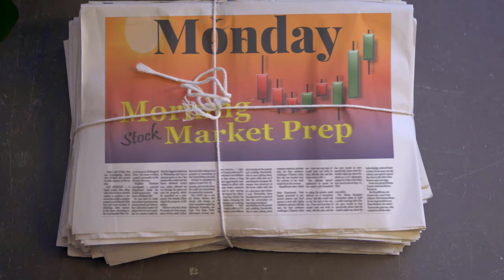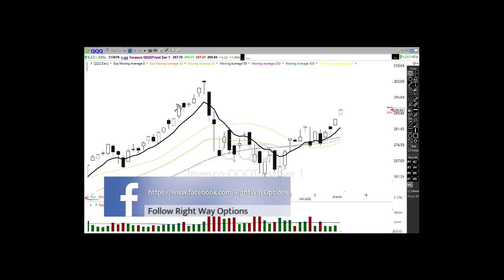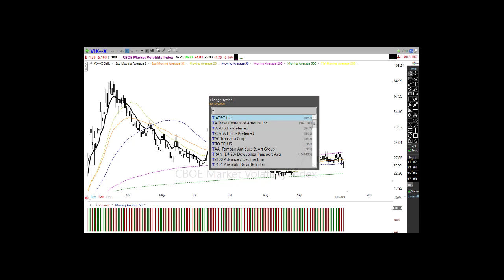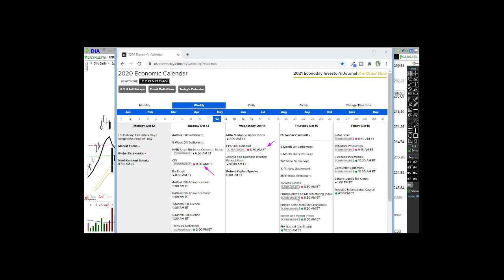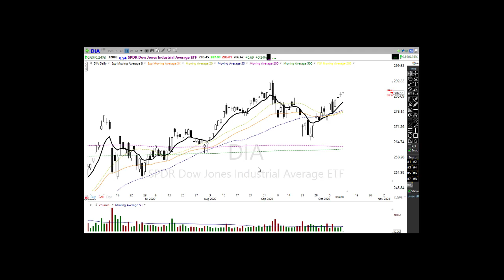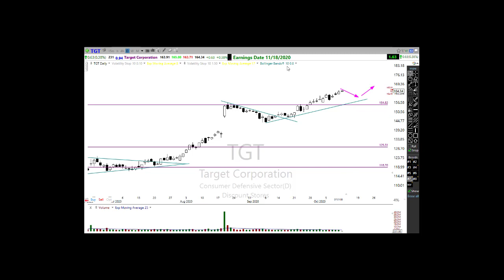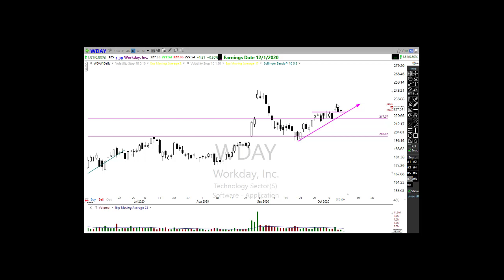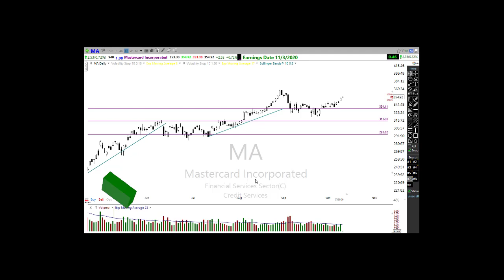Morning Market Prep | Stock & Options Trading | 10-12-20